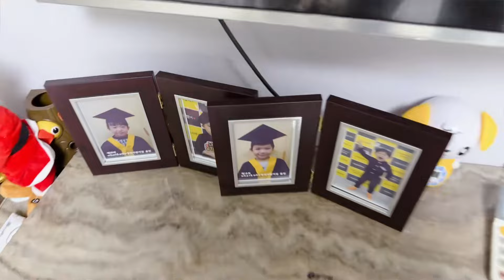中韩双胞胎佑佑说汉语，一张口全家笑坏了：听听他咋说的？